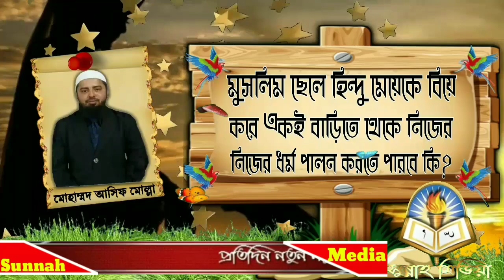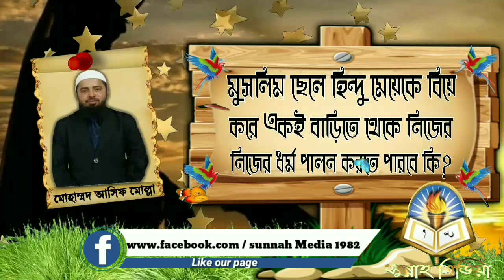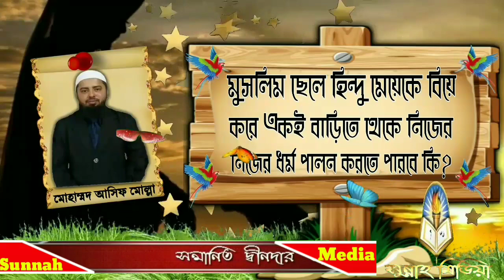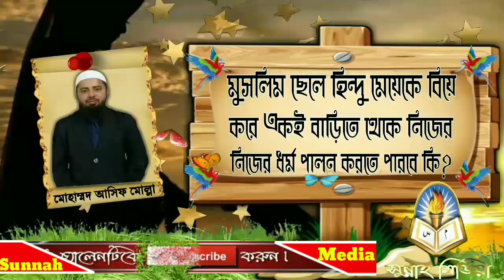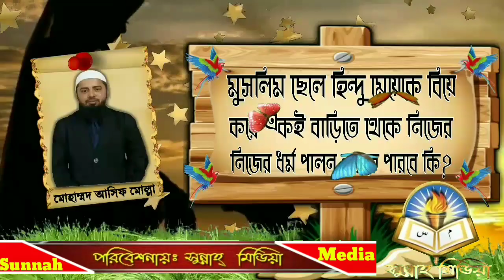মুসলিম ছেলে হিন্দু মেয়েকে বিয়ে করে একই বাড়িতে থেকে নিজের নিজের ধর্ম পালন করতে পারবে কিᴴᴰ┇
🎙মোহাম্মদ আসিফ মোল্লা

👋 yeamul islam 👋